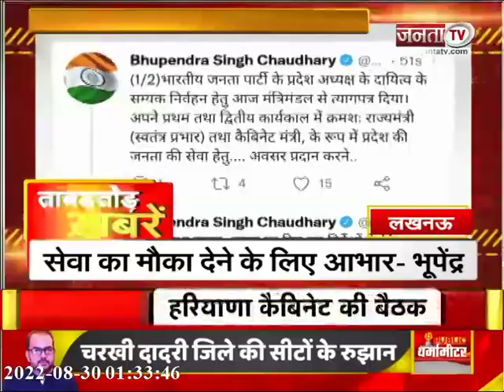देखिए उत्तर प्रदेश और उत्तराखंड से जुड़ी खबरें ताबड़तोड़ अंदाज में...